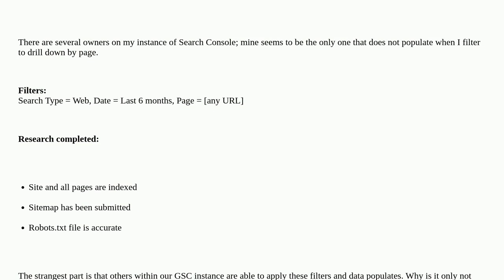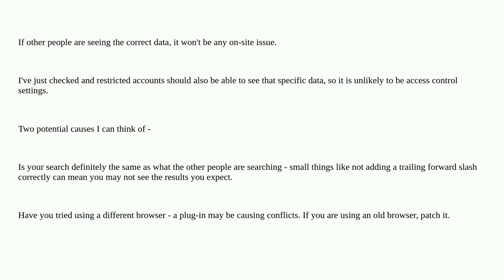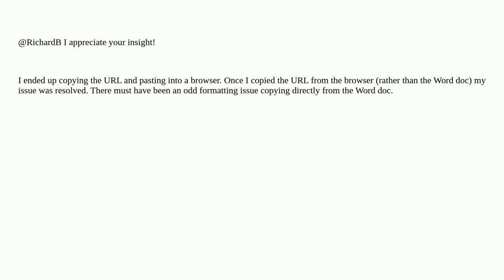Webmasters: Why is my instance of Search Console not populating when I filter by page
Why is my instance of Search Console not populating when I filter by page

A special thanks goes out to the awesome community

  google-search-console